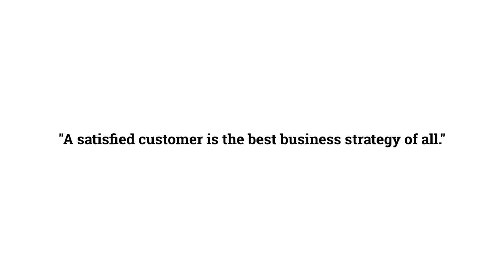Interview with a Baykal Machine User: Experiences and Reviews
In this video, we sit down with a seasoned user of Baykal machines to discuss their real-world experiences and insights. Learn why they chose Baykal, how it has impacted their work, and the benefits they've discovered over time. Whether you're considering a Baykal machine for your operations or just curious about its performance, this interview provides valuable firsthand information.